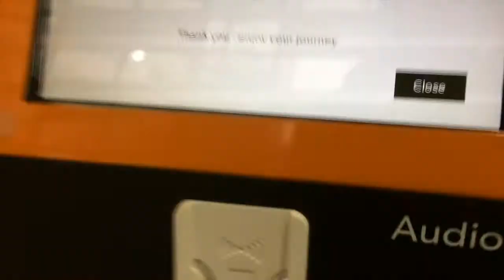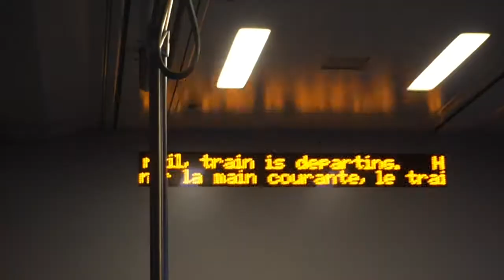Philadelphia - The Gateway To The South...This Time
Day 1 - Saturday March 12th, 2016